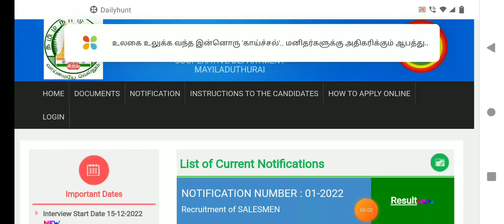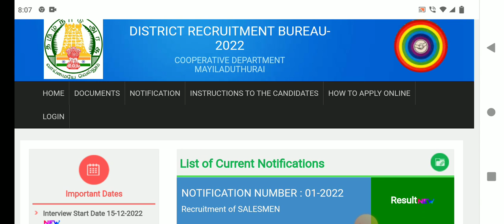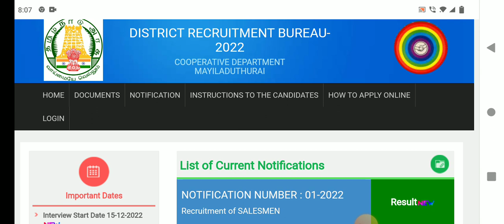🌟அனைவரும் எதிர்பார்த்த ரிசல்ட் வந்தாச்சு | ration kadai result 2023